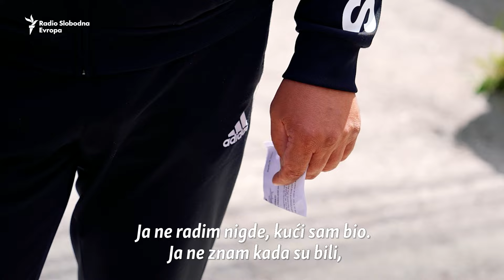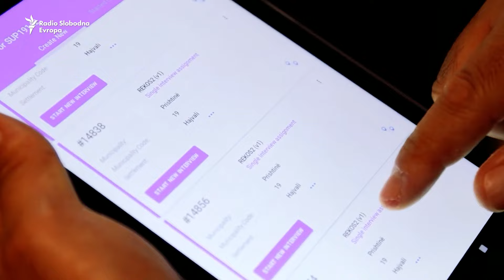Nepopisani Srbi s Kosova: Popisivači nisu ni došli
Pripadnici srpske zajednice tvrde da popisivači nisu dolazili da ih popišu u okviru popisa stanovništva od 5. aprila do 24. maja. Neki od njih navode da su želeli da se popišu, dok drugi strahuju da bi mogli biti novčano kažnjeni.